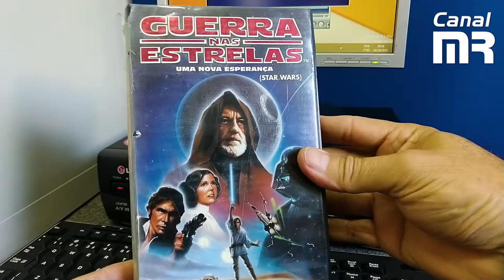STAR WARS - 42 anos depois a saga CHERA AO FIM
Para mim que tenho hoje 57 anos e acompanhei essa saga desde 1977, essa segunda trilogia tem um sabor muito especial, pois meu filho está me acompanhando nessa aventura cinematográfica. Agora é aguardarmos para ver se eles vão fechar essa trilogia com chave de ouro ou não. Da minha parte eu confesso que estou ansioso, pois o fim do ano está bem pertinho.